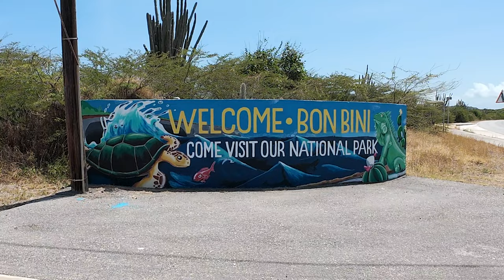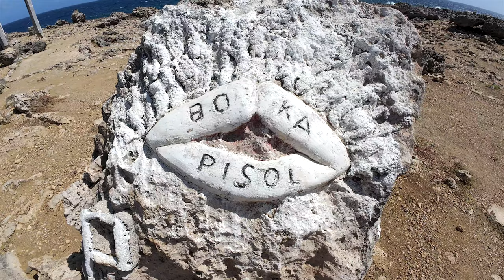Curacao 2024 - part 4: National Park Shete Boka